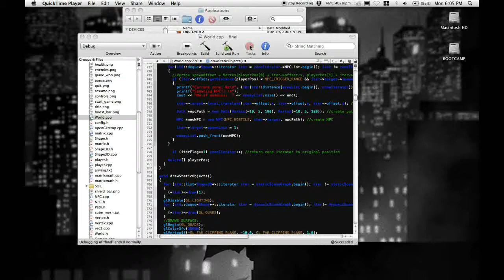Charlie Koch and Tyler Raborn: StarFaux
Pitt Intro Computer Graphics: Charlie Koch and Tyler Raborn took on the challenge of emulating Starfox, the classic Nintendo game, with their own custom graphics and game engine that they've called StarFaux. The player pilots a spaceship around on the screen, shooting at obstacles and enemies as they fly past.